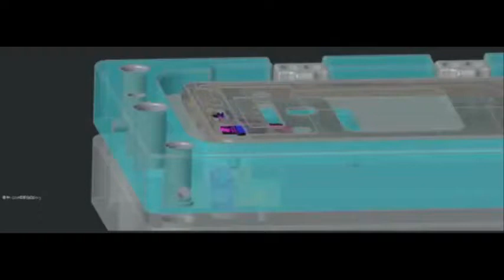USB FPCB Assembly concept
Smartphone USB FPCB assembly video